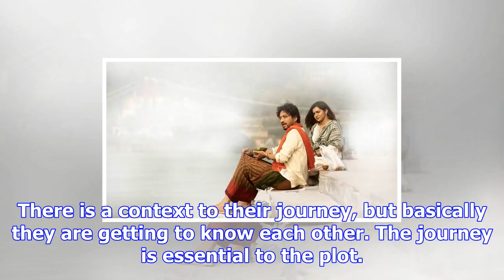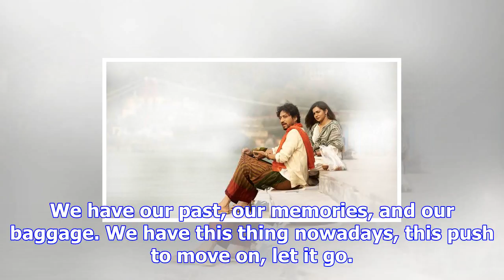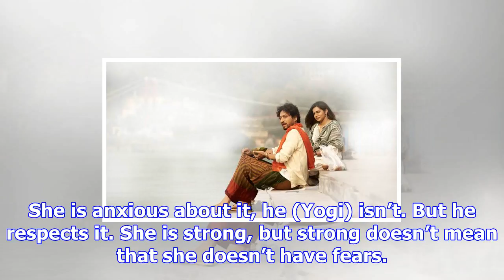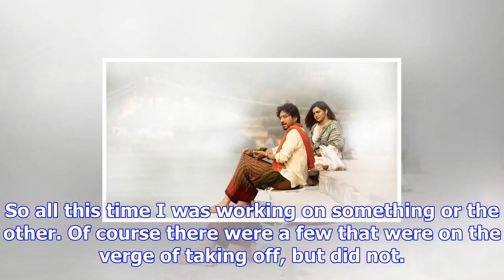Qarib qarib singlle director tanuja chandra: even when we are single, we are never free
Written by Ektaa Malik | New Delhi | Updated: November 11, 2017 7:47 am A still from Qarib Qarib Sin...